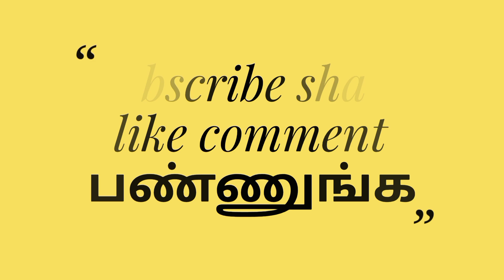SULTAN BROTHERS 101 MARANDHALLI FESTIVAL MASS performance@bulletrani8271